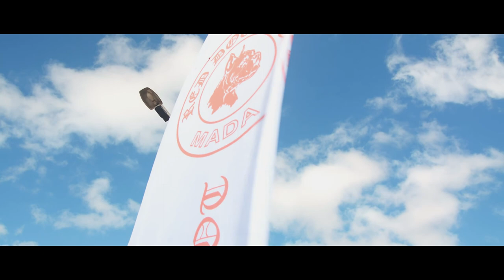TRAILER CHAMPIONNAT DE MADAGASCAR 1er MANCHE SCOOTER Red Scoot 2021 VIDEO EDIT BY MIARTDRONE 2021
☑️ PRIX PROMO abordable 🎁
MP ou / 📲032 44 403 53📲
📙visited nos page Facebook